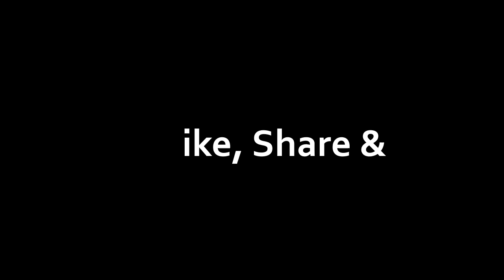Leyna Bloom - Trans Swimsuit Cover Model